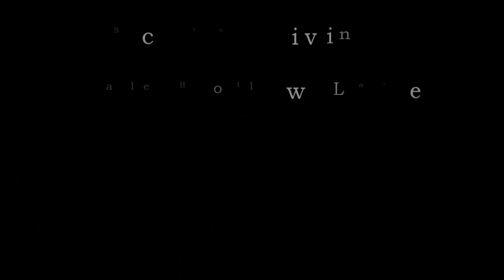You won’t believe all the UNDERWATER DISCOVERIES I make at the bottom of DALE HOLLOW LAKE! Ep. 275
This week I SCUBA dive and explore some new areas of Dale Hollow Lake. A couple of those locations paid off big as I was able to make a variety of UNDERWATER DISCOVERIES at the bottom of the lake.
One of the sites had a manmade fish attractor that was doing a particularly good job… a number of smallmouth bass were in the area.
One thing that disturbed me about some of the sites was the amount of trash I found; bottles, cans, cups, and all manner of trash that had been discarded in the lake. Please people, take a trash bag and bring your trash out with you and dispose of it properly… let’s keep Dale Hollow Lake beautiful.